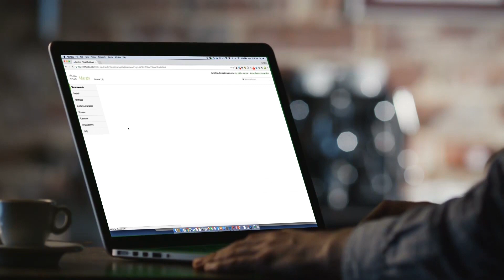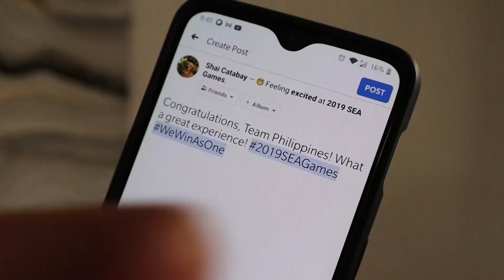Building a Smart City with Cisco and Meraki | 2019 SEA Games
In this video, we explore how the 2019 Southeast Asian (SEA) Games partnered with Cisco and Meraki to design and implement a secure, reliable network infrastructure in under 2 months. Learn how Meraki’s cloud-based dashboard provided the operations team with full visibility into network usage, threats, and user-traffic insights, enabling real-time management and secure connectivity across the event’s venues. Discover how Cisco and Meraki’s solutions helped create a smart city, supporting thousands of users and ensuring seamless performance throughout the games.

  What you’ll learn in this video:
  – How Cisco and Meraki delivered a secure, scalable network infrastructure for the 2019 SEA Games
  – The role of Meraki’s cloud-based dashboard in providing visibility and control over network performance
  – How real-time insights into network traffic helped manage security and optimize operations
  – The benefits of using Cisco Meraki for large-scale events and smart city initiatives

  This video is ideal for network engineers, IT administrators, and anyone interested in how Cisco and Meraki provide innovative solutions for large-scale, high-performance network deployments.